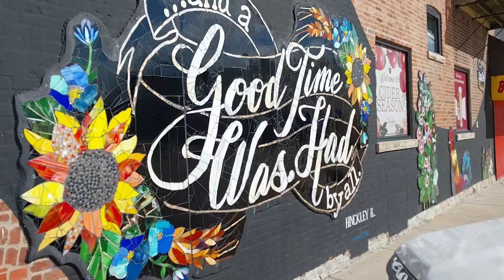March 27, 2024(1)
Hump day Hinck hike 2